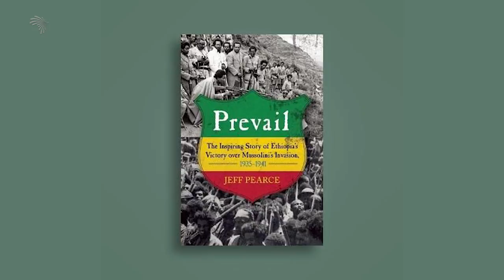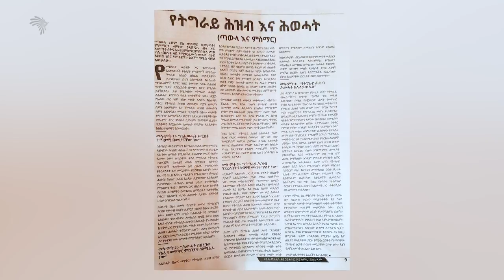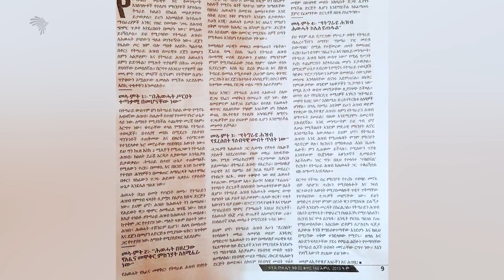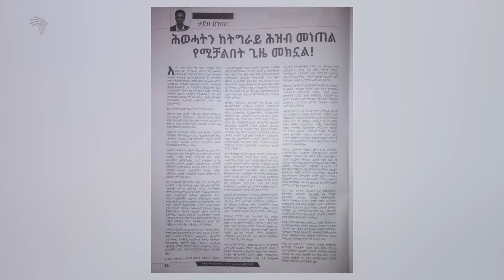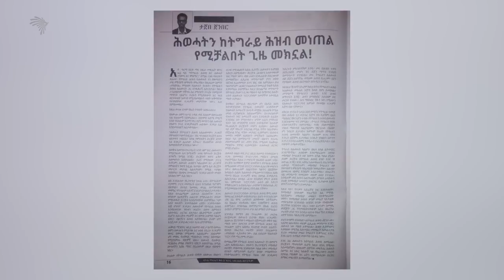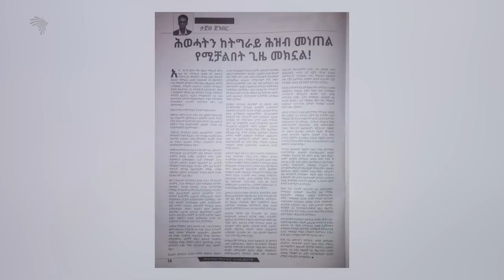"የትግራይ ሕዝብ እንዲ'በላ አንተወውም!" Yefit Gets - የፊት ገጽ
"የትግራይ ሕዝብ እንዲ'በላ አንተወውም"